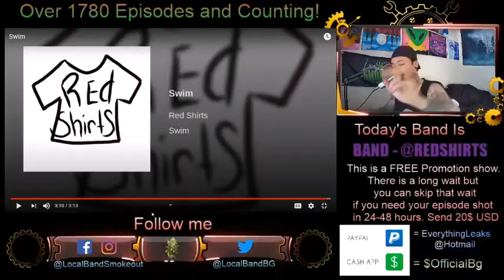Red Shirts - Swim - Episode 1784